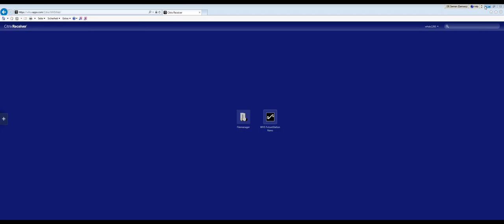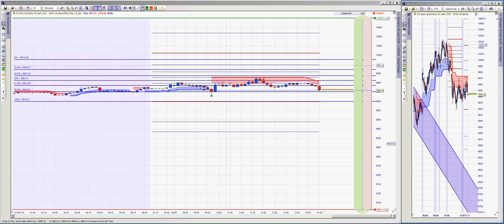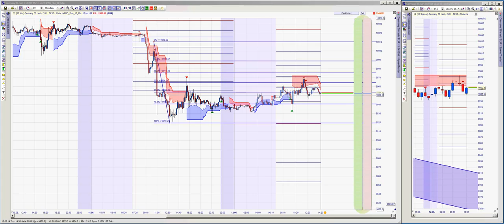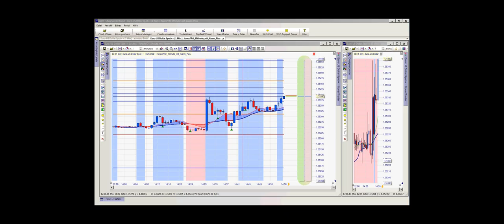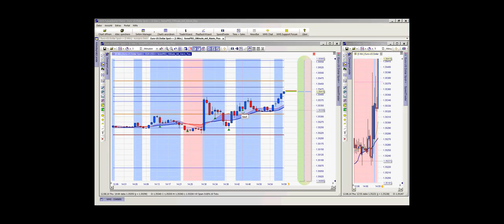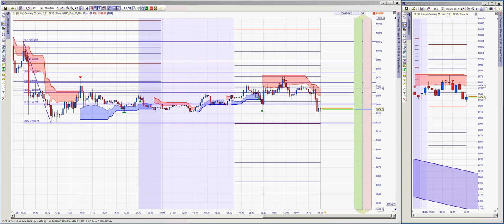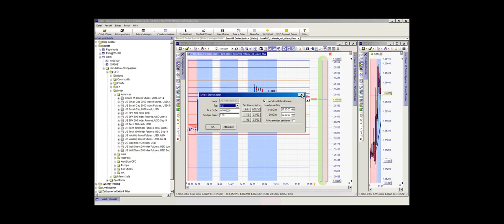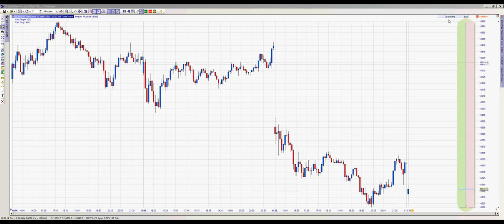12.06.2014 - Handeln Sie live mit forexPRO Händlern